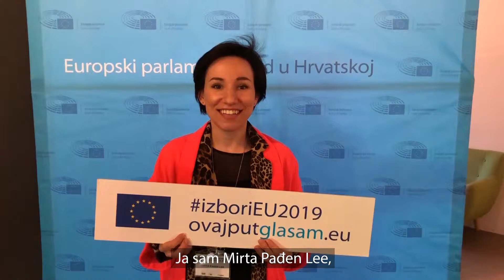78 dana do Izbora EU - Mirta Pađen Lee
Izbori se održavaju svakih pet godina i najveći su transnacionalni izbori na svijetu. Nakon izbora Parlament glasa o izboru novog predsjednika Europske komisije, izvršnog tijela EU-a, te o imenovanju svih povjerenika.
Glasanjem na europskim izborima ostvarujete svoje demokratsko pravo na sudjelovanje u odlukama o budućnosti Europe i dajete Parlamentu legitimnost koja mu je potrebna za obavljanje dužnosti.
U odbrojavanju do izbora 2019. ćemo se susreti s mnogim hrvatskim javnim ličnostima koje shvaćaju koliko je bitno izaći na izbore i glasati!